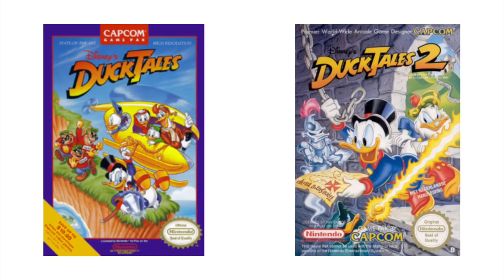My Salutes Show Season 2 Episode 21: Ducktales